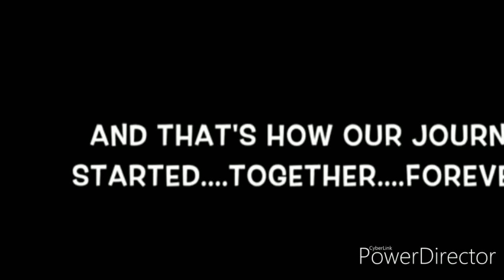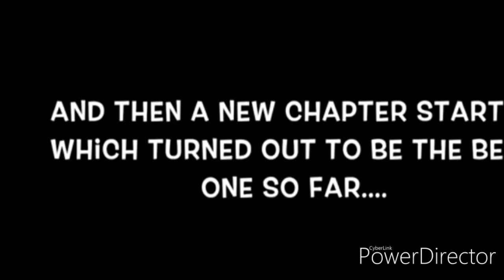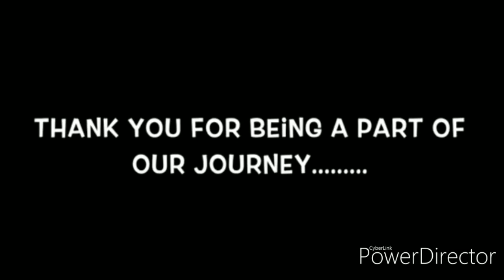Our beautiful 6 years journey // our marriage day special //queen kartika channal